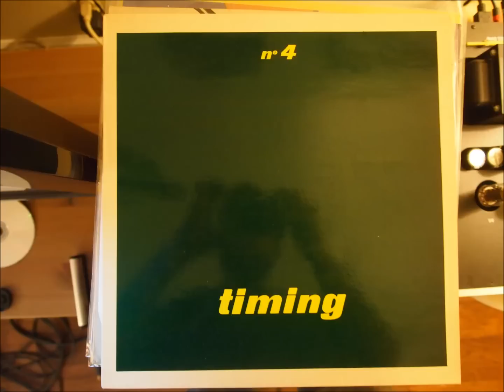Marc Chaussin - L'Important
Timing Nº4